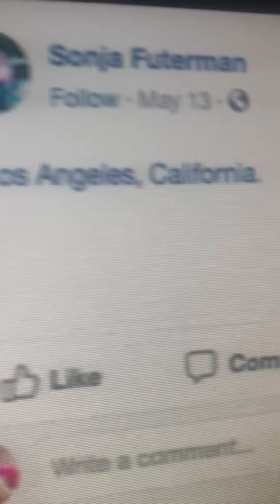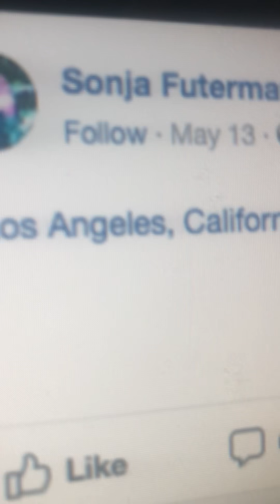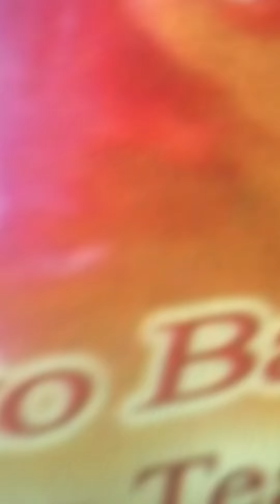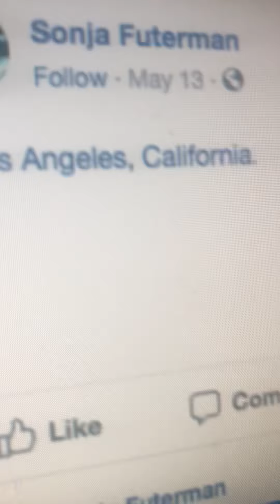187mamapimpmafia Love ❤️ of the Art 🖼 international Iconic Icon Movie moguls extrodinaire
Super human super hero concepts genius of her time the Legendary Legacy Royal